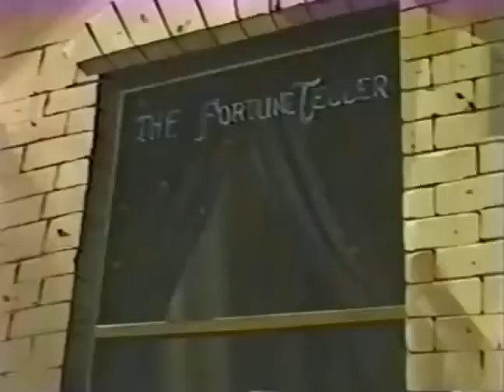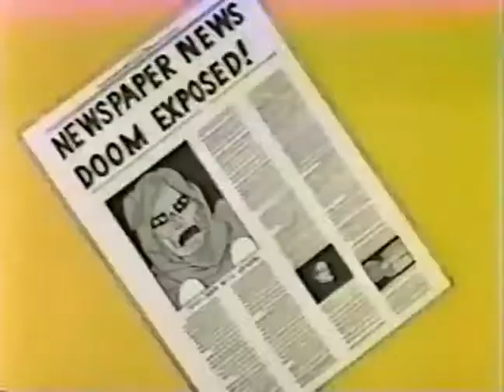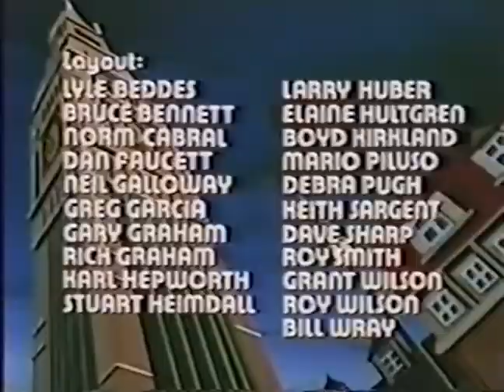Spider Man 1981 Episode 19 The Doom Report | TheHollywoodWorldEnglish&Telugu ​spiderman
Watch full Spider-Man 1981 Episode 19 online full HD online. Cartoon video Spider-Man 1981 Episode 19 online for free in HD. The Doom Report. Freedom fighters from Latveria start an underground movement in New York City, while Doctor Doom orders the United Nations to make him ruler of the world or else he will use his weather control device to cause chaos.